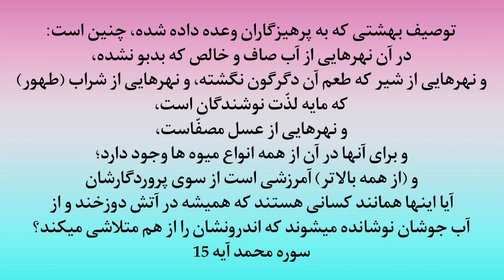ترجمه آیه 15سوره محمد ، صدای خانم باقری زاده ، کانال یوتیوب مرتضی قائدی رشیدآبادی